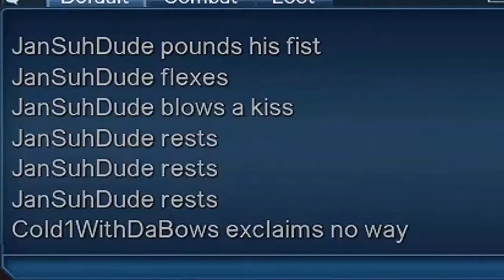Bungee Boys Take Over DC Universe Online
Funny moments of a first time playthrough of DC Universe Online.